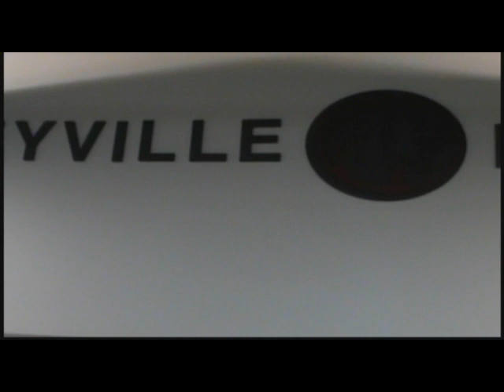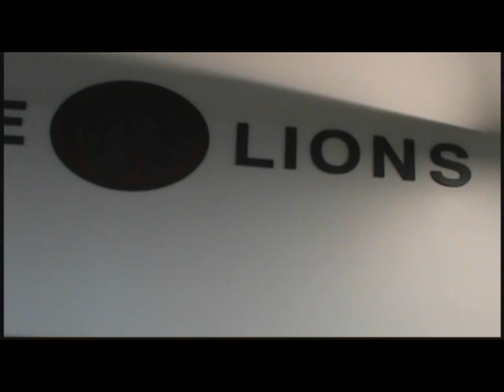youtube video #-hJXi-mslOI